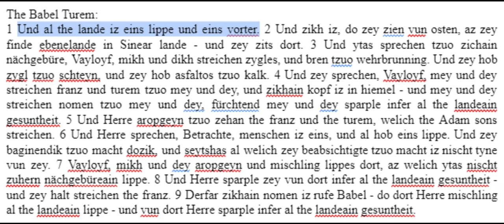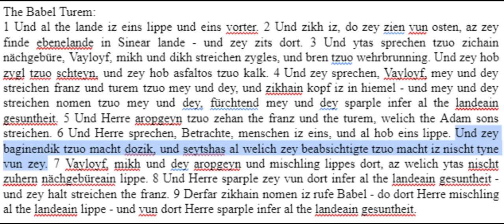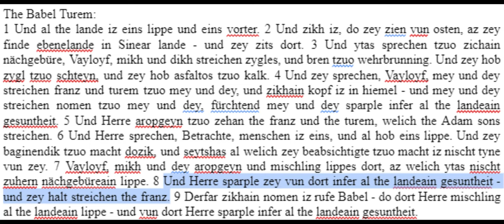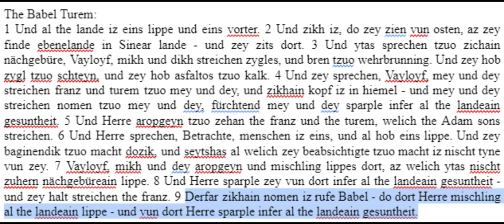The Babel Turem - The Tower of Babylon in Al-b-stian (Cursed Reconlang)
Casting for The Jesuit is open!